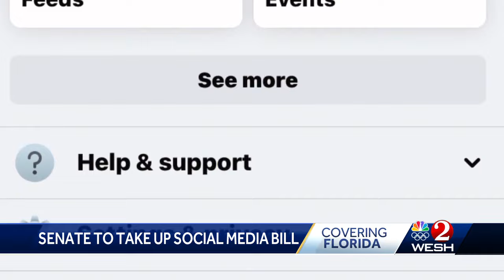Florida Senate takes up bill banning kids from having social media accounts